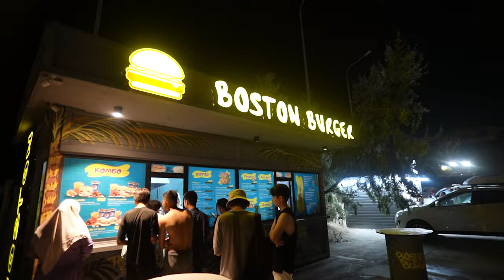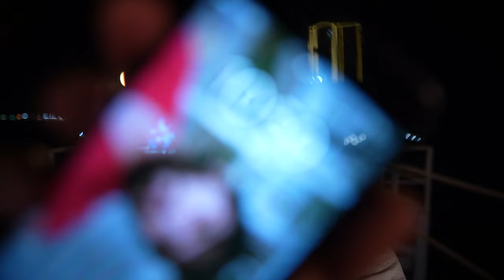NIGHTLIFE OF AKTAU KAZAKHSTAN || CASPIAN SEA BEACH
My Gears

Other Accessories

Bluetooth speaker
Sleeping sleeveless

UPI ID : alokjaiswal2000@ybl

kazakhstan language,
kazakhstan anthem,
kazakhstan,
travel kazakhstan,
travel kazakhstan uzbekistan,
kazakhstan travel vlog,
central asian shepherd,
central asian countries,
how to travel kazakhstan,
how to travel kazakhstan from india,
indian in kazakhstan,
kazakhstan culture and traditions,
kazakh girls,
kazakh girl tiktok,
kazakh girl dating,
beynue,
beynue to aktau,
aktau kazakhstan,
kazakhstan village life,
kazakhstan food,
central asia documentary,
kazakhstan nightlife,